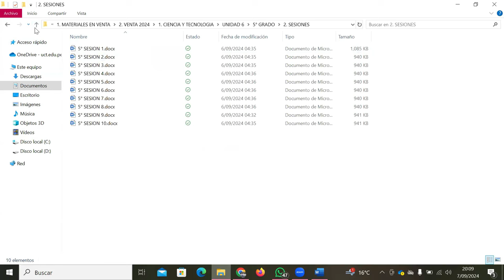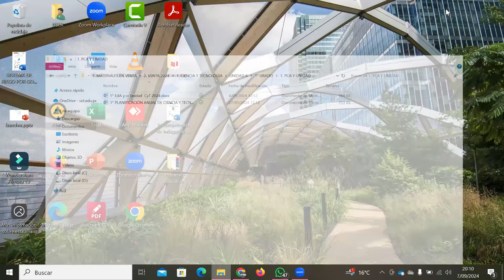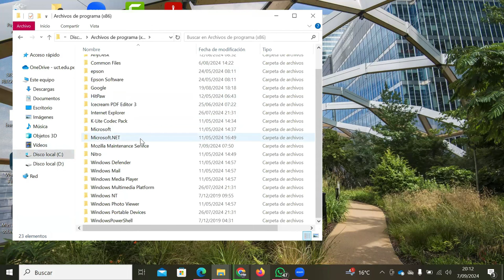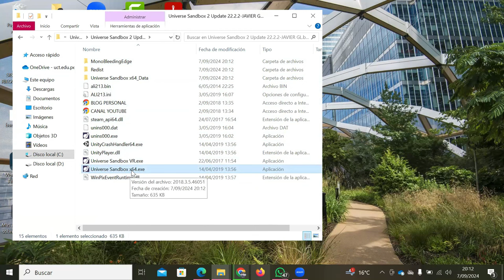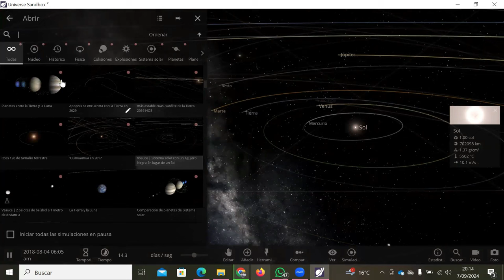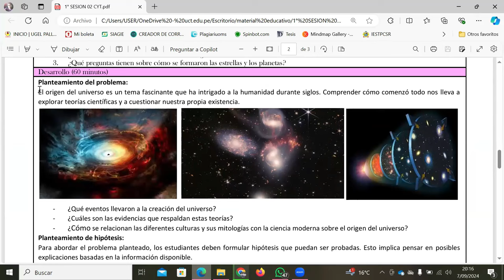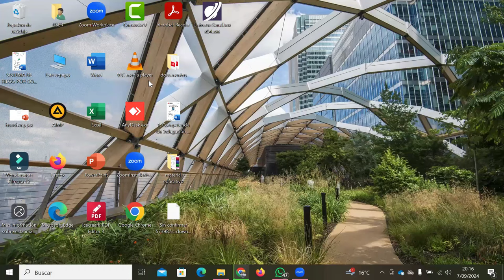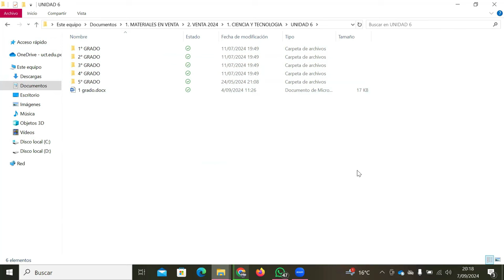UNIDAD 6 CIENCIA Y TECNOLOGIA 2024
𝑪𝑶𝑺𝑻𝑶: ꜱ/. 10.00 ꜱᴏʟᴇꜱ ᴘᴏʀ ɢʀᴀᴅᴏ
INFORMACION:
Se entrega la primera semana del 05 al 09 de agosto de 2024
🗃️PLAN ANUAL DE 1 A 5 GRADO EN WORD
🗃️UNIDADES DE 1 A 5 GRADO EN WORD
🗃️SESIONES DE 1 A 5 GRADO EN WORD
🧑‍🎓10 Sesiones para las 5 semanas para toda la unidad 4 cyt
- ACTIVIDADES DE 1 A 5 GRADO EN WORD
🧑‍🎓10 Actividades para las 5 semanas para toda la unidad 4 cyt
🗃️PPT DE 1 A 5 GRADO EDITABLES - en el trascurso se ubicaran las actividades completas por el momento falto ello.
🧑‍🎓10 Ppt para las 5 semanas para toda la unidad 4 cyt
🗃️VIDEOS
🧑‍🎓10 Videos para las 5 semanas para toda la unidad 4 cyt